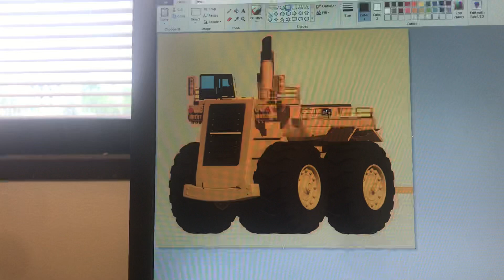May 15, 2021